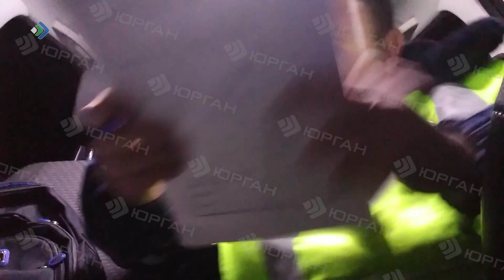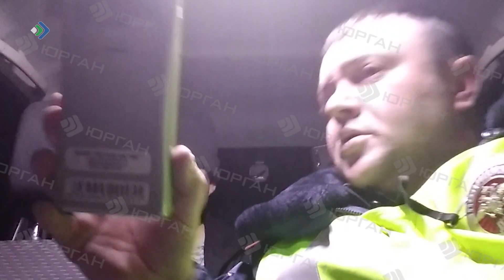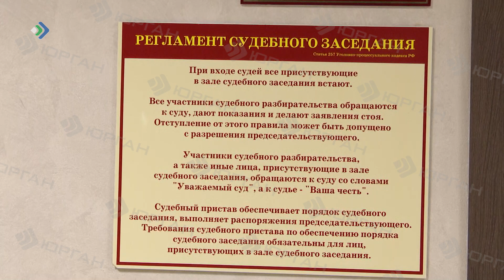Милые бранятся - только тешатся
Во время ссоры гражданских супругов глава семейства решил избежать скандала, а точнее уехать на машине, которая принадлежит его любимой. Мужчина никогда не имел водительского удостоверения. Чем закончилась эта история ?